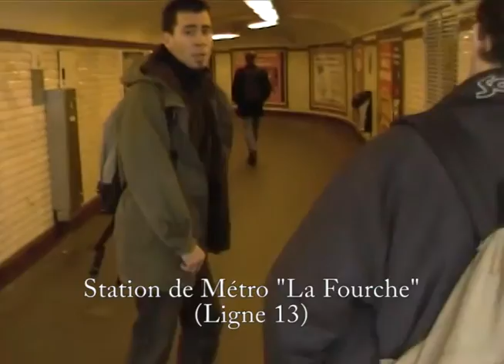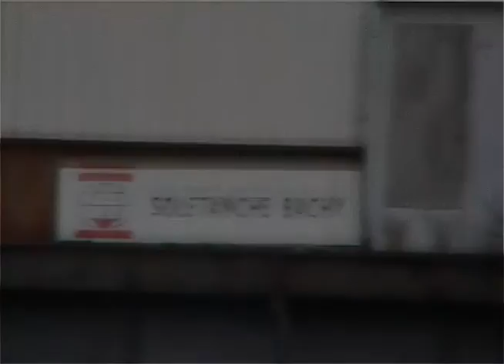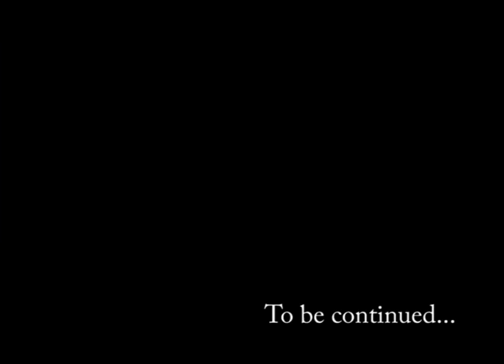GAN - Urban Riding 02 - 2002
Le 26 Mars 2002, le GAN​ se relance une seconde fois le dossier phare du moment : L'île Seguin​, connue aussi sous le nom d' "Ile RENAULT", fleuron de l'industrie automobile Française dont la fermeture fut annoncée par le groupe en 1989.
La dernière voiture produite dans cette usine, une "Supercinq", sort des chaînes le 31 mars 1992.
L'usine est fermée quasiment immédiatement après et un grand chantier de désamiantage commence.

L'usine a inspiré celle du dessin animé "Code Lyoko" (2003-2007).

Le GAN a très longtemps élu domicile en ces 11,5 hectares abandonnés, de 1999 à 2004.

En souvenir des amis disparus.